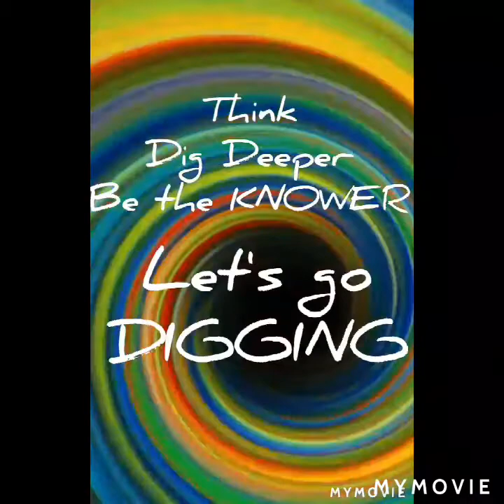Nature Boy/Eligio Bishop from CARBON NATION the BRAINWASHING cult LEADER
Discussing Brainwashing